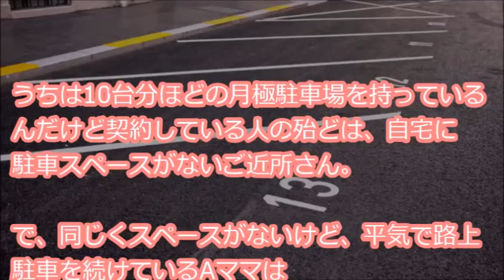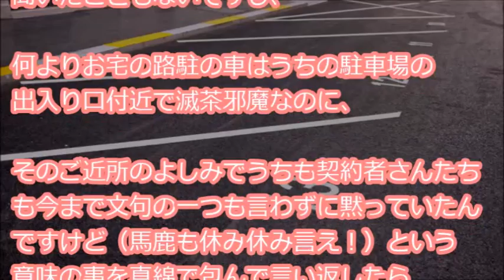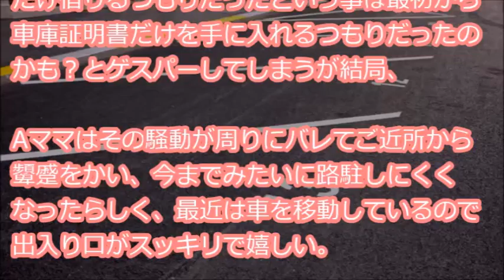【セコママ】 「どうせこんな住宅街、駐禁の取り締まりも来ないのに馬鹿みたい～ｗ」と平気で路上駐車を繰り返すAママ→結果…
『うちは10台分ほどの月極駐車場を持っているんだけど契約している人の殆どは、自宅に駐車スペースがないご近所さん。で、同じくスペースがないけど、平気で路上駐車を続けているAママは「どうせこんな住宅街、駐禁の取り締まりも来ないのに馬鹿みたい～！」・・・』

【用語解説】
・ウト

赤ちゃん。

・k/K
警察